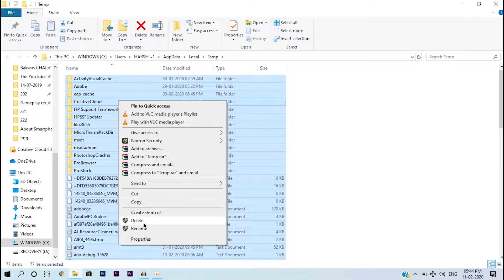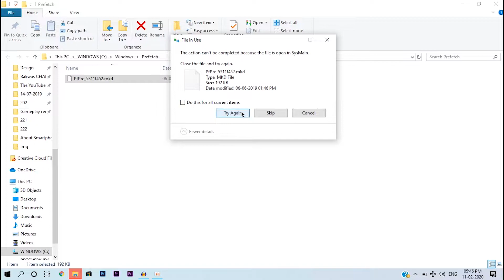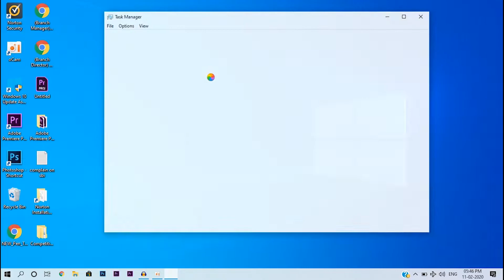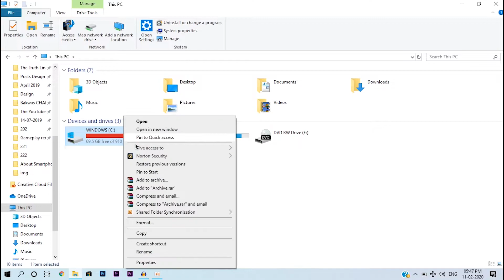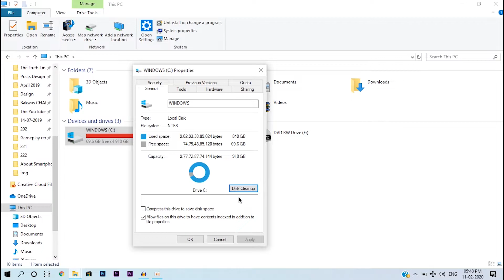WHY MY LAPTOP/PC IS SLOW? How To Make A Computer Fast?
WHY MY LAPTOP/COMPUTER IS SLOW? How To Make A Computer Fast?

In this Video, we are going to talk about WHY YOUR LAPTOP/COMPUTER IS SLOW? How To Make Your Computer Fast?
Thanks for giving this video a like :)